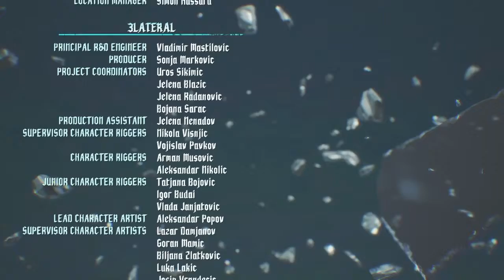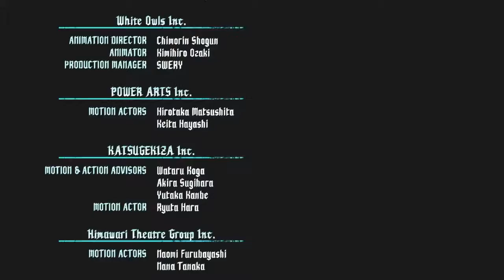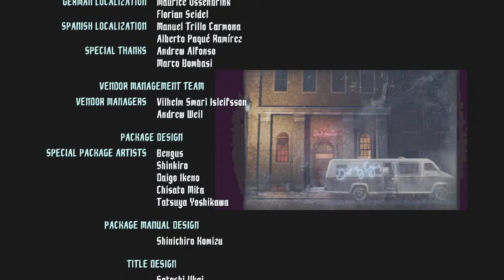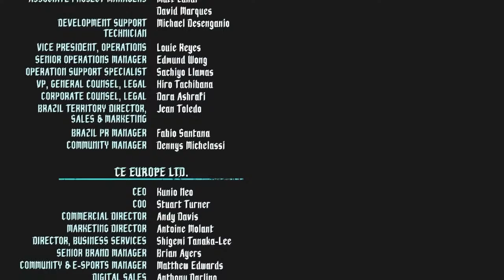Devil May Cry 5! 19 ¡Nero golpea a Dante y se enfrenta a Vergil! ¡Final!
Gracias por acompañarme en está serie, este juego me ha encantado espero que a vosotros tambien
SHAREfactory™